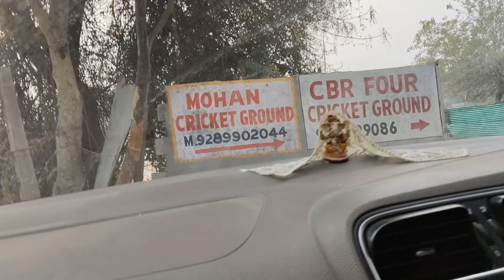Full Vlog || Cricket Or Aman Ki Adhuri Prem Kahani || Backbenchers Cricket Vlog || BCA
Cricket vlog || Match Day || Cricket🏏

Please Last tak video dekhiye bhut sari funny moments hau is vlog me .

hit likes.

lots of ❤ @Bcavlog